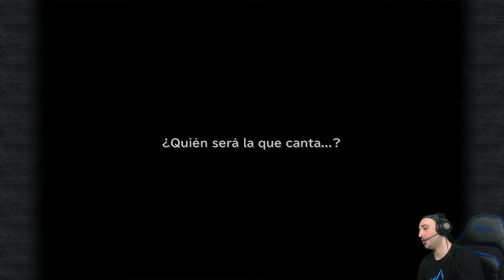Final Fantasy IX Episodio 1 en directo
Este Streaming esta sacado de mi canal de Twitch.

Si quieres apoyar al canal puedes dejar una donación en este enlace
Muchas Gracias.

También puedes ayudar comprando tus juegos más baratos en Instant Gaming a través de este enlace

- Visita nuestro canal de Twitch y haz Follow

Mi PC:

CPU: Intel Core I7 7700K 4,2GHz
DISIPADOR: Cooler Master Hyper 212X
PLACA BASE: MSI Z270 Gaming M3
16GB Memoria Ram GSkill Ripjaws V DDR4
MSI GTX 1080 8GB Gaming X
SSD 240GB Kingston UV 400
HD 2TB Seagate
Fuente Alimentación Corsair RM 850I
CAJA NZXT Noctis 450 Color Negro

Perifericos:

Auriculares: Razer Kraken V2 USB
Teclado: Razer Blackwidow Ultimate
Raton: Razer Naga

Consolas Conectadas:
Nintendo WIIU
Nintendo Switch
Nintendo 3DS
PS3
PS4
Xbox One